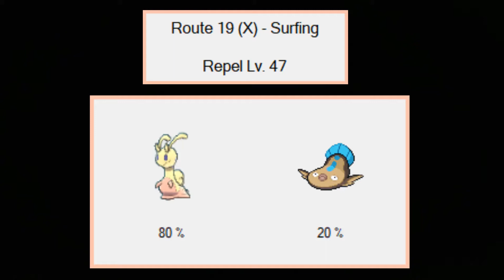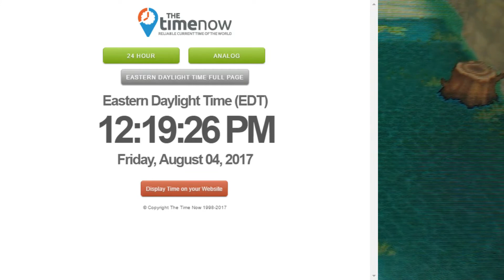[ISHC #15] LIVE! Shiny Sliggoo After 2,842 REs [X] [DTQ #6]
Final member of my X DTQ! I found all 6 plus a few more in only about a month. Insane luck! Like with Trevenant, I picked up a Durant with Swarm from the shaking bushes on the route for faster encounters with the level 47 repel trick.